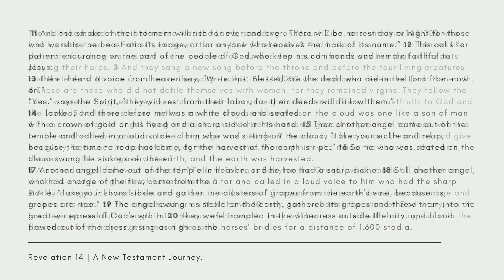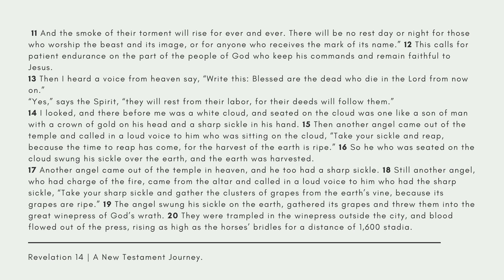Revelation 14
This is a reading of Revelation 14, NIV translation.